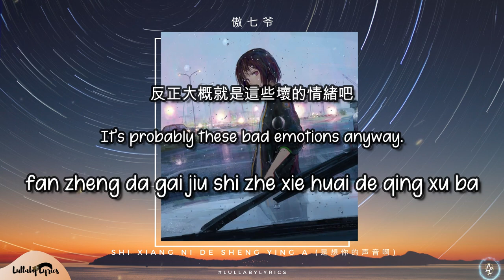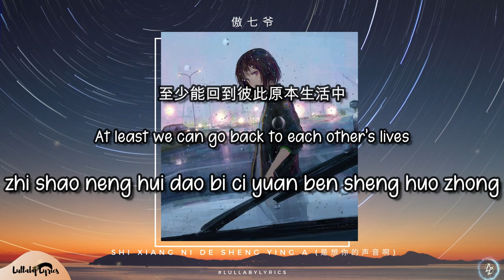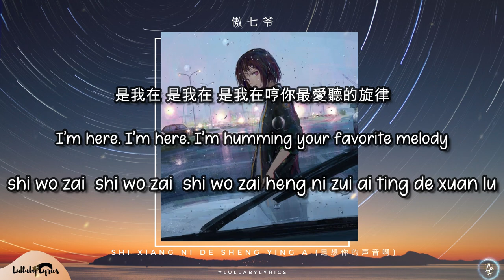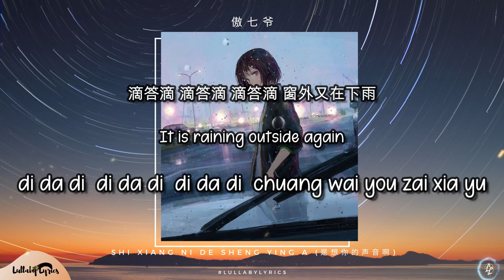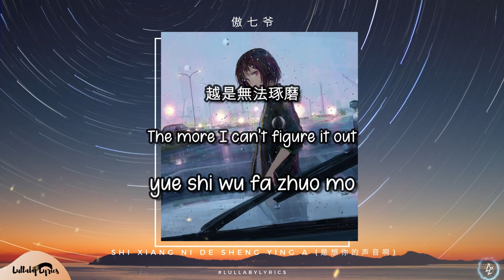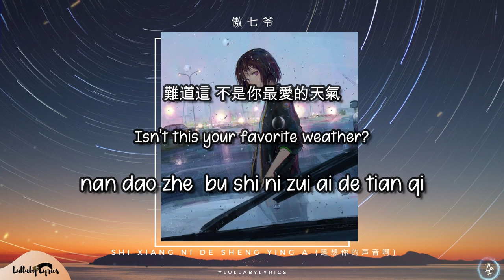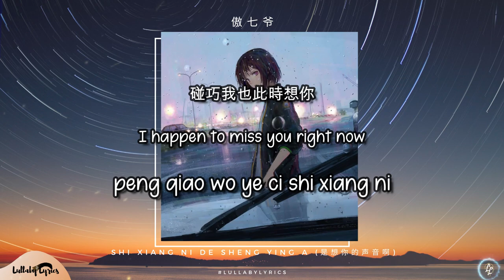傲七爷 (Ao Qi Ye) - 是想你的声音啊 (Shi Xiang ni De Sheng Ying A) Lyric Video Chn/Pin/Eng (By Lullaby Lyrics)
Lyric:
遺憾或難過
yi han huo nan guo
Sorry or sad

錯過和失落
cuo guo he shi luo
Missed and lost

反正大概就是這些壞的情緒吧
fan zheng da gai jiu shi zhe xie huai de qing xu ba
It’s probably these bad emotions anyway.

差不多
cha bu duo
Pretty much.

假裝或灑脫
jia zhuang huo sa tuo
Pretend or free and easy

笑過也哭過
xiao guo ye ku guo
I laughed and I cried.

至少能回到彼此原本生活中
zhi shao neng hui dao bi ci yuan ben sheng huo zhong
At least we can go back to each other’s lives.

不拉扯
bu la che
Don’t struggle.

該繼續猜測
gai ji xu cai ce
It’s time to keep guessing.

直接就開口嗎
zhi jie jiu kai kou ma

糾結如何說破
jiu jie ru he shuo po
Tangled how to say

可越想了解的
ke yue xiang le jie de
But the more I want to know,

越是無法琢磨
yue shi wu fa zhuo mo
The more I can’t figure it out,

愛就是愛著
ai jiu shi ai zhe
Love

不愛就不愛了
bu ai jiu bu ai le
or not love

請全部藏好它
qing quan bu cang hao ta
Please hide it all.

可越想忘記的
ke yue xiang wang ji de
But the more I want to forget it,

反而記得深刻
fan er ji de shen ke
The more I remember it.

你快聽 滴答滴 滴答滴 滴答滴 是雨滴的聲音
ni kuai ting  di da di  di da di  di da di  shi yu di de sheng yin
You listen to the sound of raindrop tick-tick-tick-tick

你快聽 是我在 是我在 是我在哼你最愛聽的旋律
ni kuai ting  shi wo zai  shi wo zai  shi wo zai heng ni zui ai ting de xuan lu
Listen to it. I’m here. I’m here. I’m humming your favorite melody.

你快聽 滴答滴 滴答滴 滴答滴 窗外又在下雨
ni kuai ting  di da di  di da di  di da di  chuang wai you zai xia yu
Listen, Tick, Tick, it is raining outside again

難道這 不是你最愛的天氣
nan dao zhe  bu shi ni zui ai de tian qi
Isn’t this your favorite weather?

愛就是愛著
Love

不愛就不愛了
or not love

碰巧我也此時想你
peng qiao wo ye ci shi xiang ni
I happen to miss you right now.